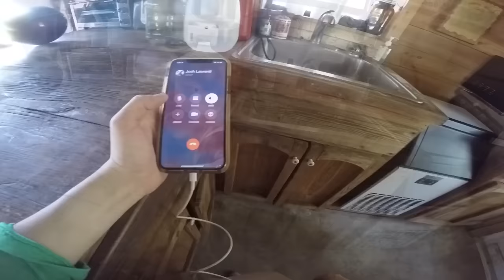Lane Splitting Will NEVER Be Legal In Florida